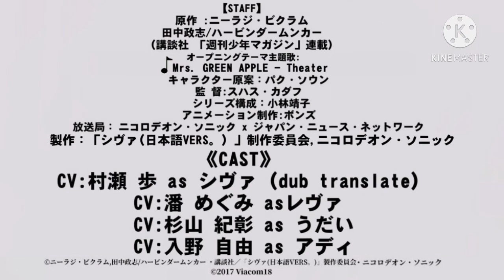TVアニメ 『シヴァ』PV第1弾 [2021. ON AIR年1月12日.(火)] REMAKE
CHANNEL BY:TOHO ANIMATION チャンル
 原作 :ニーラジ・ビクラム
作画 : 田中政志/ハービンダームンカー
(講談社  「週刊少年マガジン」連載)
放送局： ニコロデオン・ソニック x ジャパン・ニュース・ネットワーク TVアニメ 『シヴァ』（火山) [2021. ON AIR年1月19日.(火)] もなより毎週金曜日深夜1時25分から, ニコロデオン・ソニック系全国28局ネット、“2021年放送テレビ春スタート SHIVA ANTV VERSION JAPANESE
             《STAFF》
 私はシヴァANTVとは何ですか？ダブジャパンシヴァボルケーノはトレーラーです (日本語吹替ver.)
《CAST》
 1.村瀬 歩 asシヴァ (dub translate)
2.潘 めぐみ as レヴァ
3.杉山 紀彰as うだい
4.入野 自由 as アディ
Toho animation is the nickeoleon sonic to help a with animated dubtoon asia international